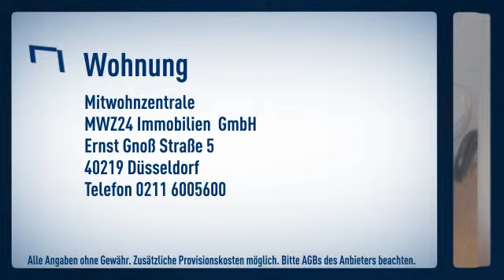Unterbilk/ Nähe Medienhafen: Helles Apartment, ruhig gelegen in einem Denkmal geschützten Altb